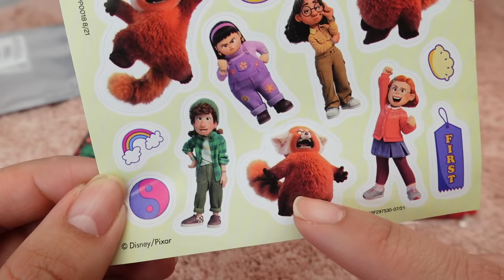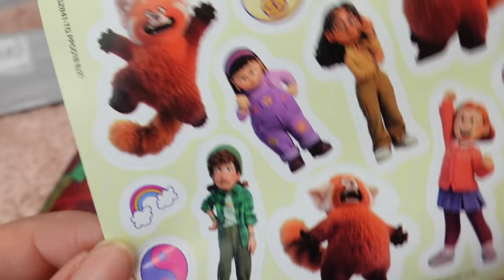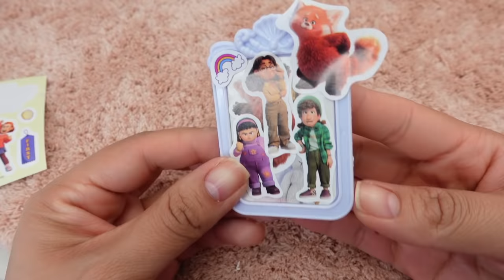Disney Pixar Turning Red Mei doll goes to the Hospital in an Ambulance